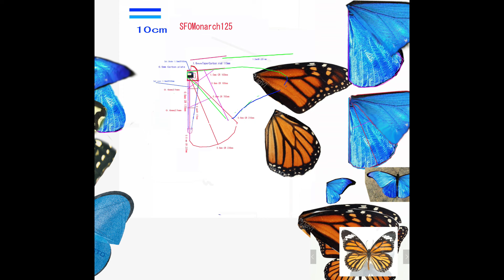サーボ駆動蝶型羽ばたき機 SFOMonarch125 27.5g : 10th Flight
前の羽と後ろの羽を1か所で基部で連結。
まだ操縦が不安定

Butterfly type ServoFlapOrnithopter
Width 675mm
Length 260mm
Weight 27.5g

Lipo 100mAh1cell
Total weight 30.5g

2.4GHz PPM Rx
1cell Lipo convert to 6V

1   Bilateral Servo Flap between Max high point and Max low point
2   Change center of Flapping angle Horizontal (Ch1 aileron stick) and Vertical (Ch2 elevator stick)
3   Change flapping amplitude on each Servo (Ch4 rudder stick)

6V      -RAW pin( 6V from step up DC converter)
         Need new well act Lipo battery

Ornithopter , 羽ばたき機,鳥,ロボットバード , RC, Servo, Arduino, 蝶、butterfly , Monarch